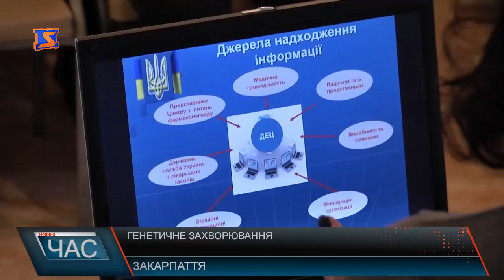Генетичне захворювання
Під хвороби легень чи кишково-шлункового тракту часто «маскується» серйозне генетичне захворювання – муковісцидоз. Щоб поставити правильний діагноз нерідко лікарі витрачають місяці, а інколи – і рокі. Батьки дітей, хворих на цю недугу, кажуть, після підтвердження діагнозу, щомісяця потрібне дороговартісне лікування.Особливо це стосується препаратів супроводу, які батьки повинні купувати за власні кошти. Допомогу виділяють і з місцевих чи обласних бюджетів. Хустська райрада вже виділила 74 тисячі гривень. А за кошти обласного бюджету закупили медпрепарати. Головна проблема лікування та реабілітації - відсутність необхідного фінансування. Батьки хворих дітей сподіваються, завдяки медичній реформі з’являться нові можливості та шляхи забезпечення хворих. Фактично, у кожної 20-тої людини є ген муковісцидозу. Якщо цей ген у обох батьків - дитина народжується з цим захворюванням. Дитина, фактично не здатна самостійно перетравлювати їжу і вільно дихати. Наразі на Закарпатті 19 дітей з діагнозом муковісцидоз. Найменшому пацієнту всього 8-м місяців. Найстаршому – 15-ть років. Ще у 4 –ьох дітей діагноз ще остаточно не підтверджений. Захворювання невиліковне, але при правильному лікуванні – хворий може жити повноцінним життям.